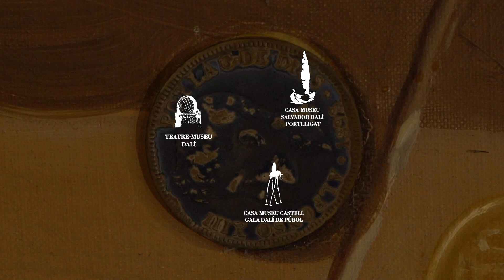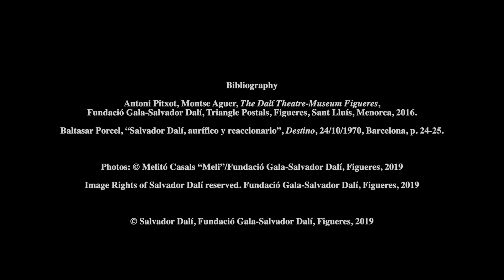THE SECRET GUIDE TO THE DALÍ MUSEUMS: THE HIDDEN COINS